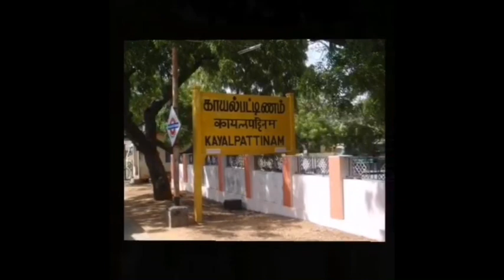Dine🍲 & dress👗 with Myfa Fashions in Kayalpatnam |foods & dine & mehandi intro in tamil | ABC🥰💐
Dine & dress with Myfa Fashions in jalaliya Nikkah majlis Kayalpatnam | short intro in tamil | ABC